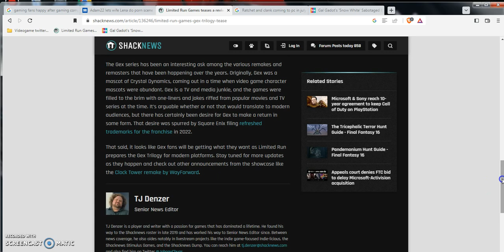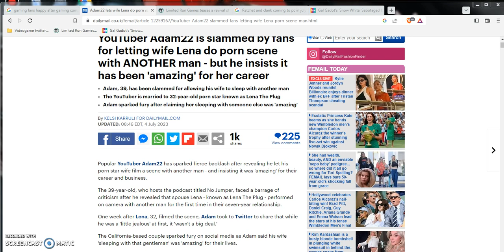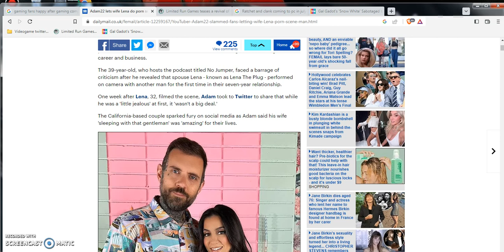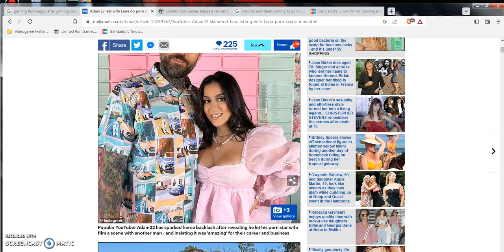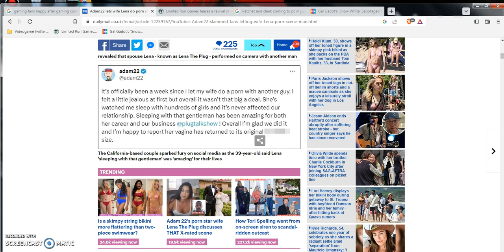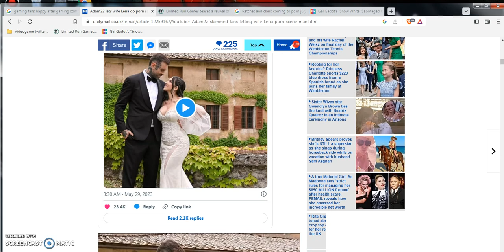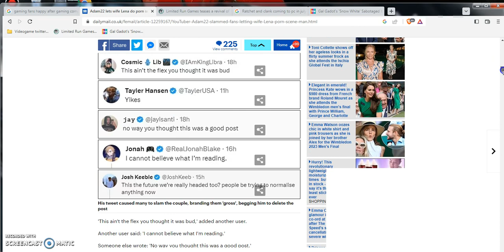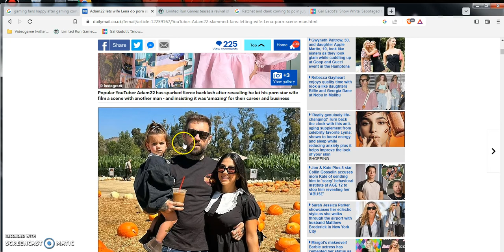Podcaster Adam22 of no jumper show slammed by social media for wife Lena's decision! newstime.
Skip to about (3:29) once i get in the pretty old 2 weeks old news about former male adult film NSFW Star Adam 22 and his wife now a mom but maybe NSFW prawn star adult star Lena the plug has her husband be ok with her getting her lady parts fucked in the clit like no tomorrow and he's totally fine and ok with it a literally Definition of a simp shrimp cuck fuck boy LOL!Skip to (12:39-14:15) fast thoughts views and opinion about this situation at hand here!

3 other news article i talked about one of them the other 2 i didnt get to talk quickly about so links here guys!

Music playlist music tracks i played in the backround of this video content vlog playing in the background of this video right here guys! Enjoy it!

10:29-12:34 pre beta previous 1st original over all thought's views and opinions about Lena and Adam's Marriage i feel about it in the first place! I also get into the nitty gritty meant and potatoes bread and butter and just the whole shiskabob about living forever or just dying as a regular mortal human being the way jesus Christo holy spirit god yashua Yawen true author and the finisher the beginning and the end the Alpha and the Omega king of kinds lord of lords Jesus god wanted his children to pass away on this earth by old beautiful natural age (god willing i get there!)